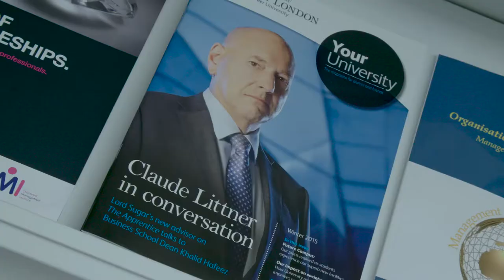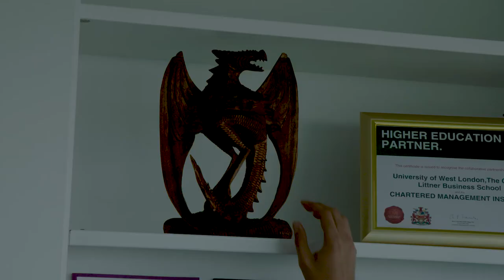BA (Hons) Business Studies at the University of West London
Learn to meet the many challenges of the complex, dynamic and exciting world of business. This course gives full academic exemptions to the Chartered Management Institute.

**See our Facts and Achievements page for more information about our University and course rankings